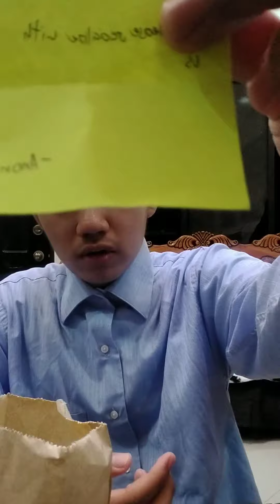THANK YOU CLASSMATES FOR THE LOVE LETTERS